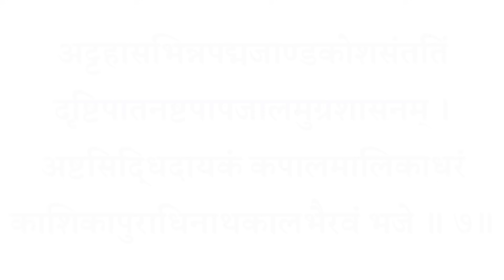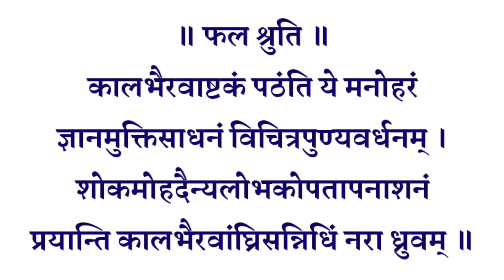Amavasya । सर्व पितृ अमावस्या स्तोत्र। काल भैरव स्तोत्रम्। पितरों की मुक्ति के लिए सुनें यह स्तोत्र।